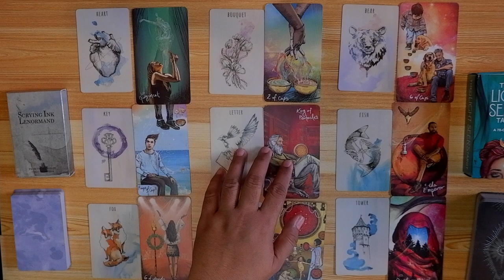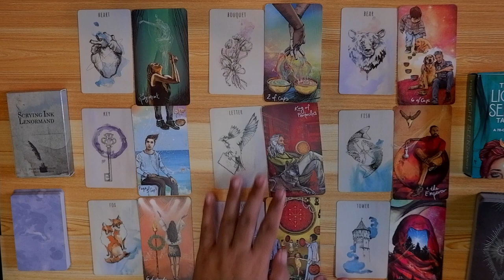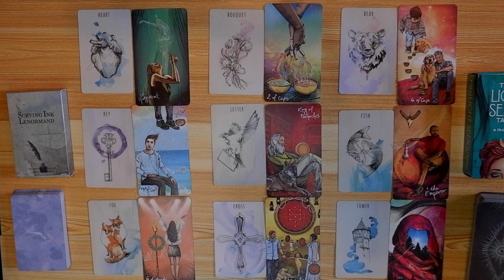Card Reading: Hero Fiennes Tiffin & Josephine Langford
This is a Lenormand & Tarot card reading of Hero Fiennes Tiffin & Josephine Langford.